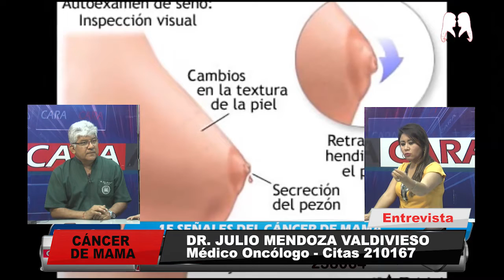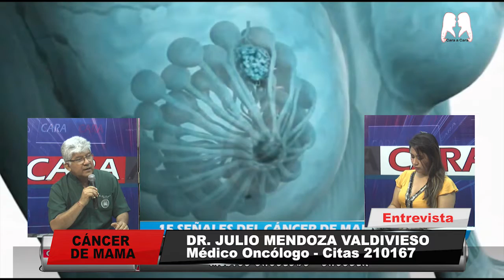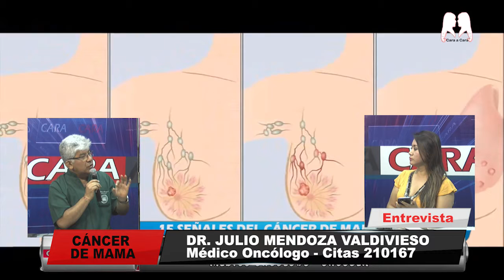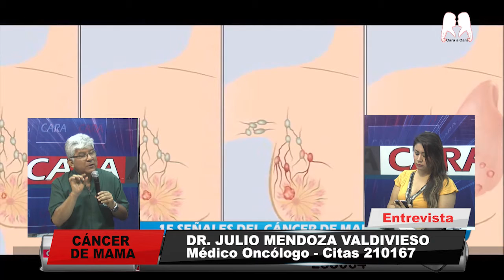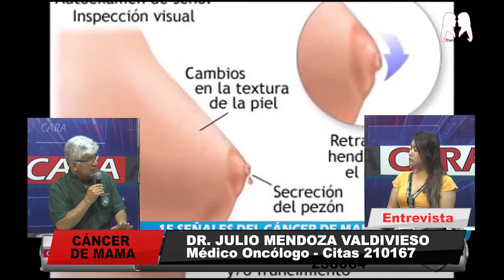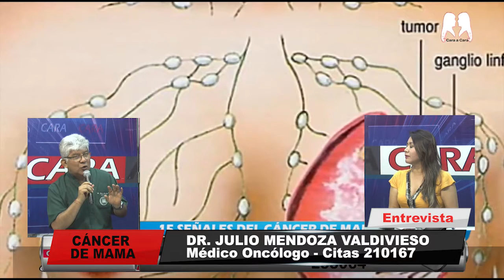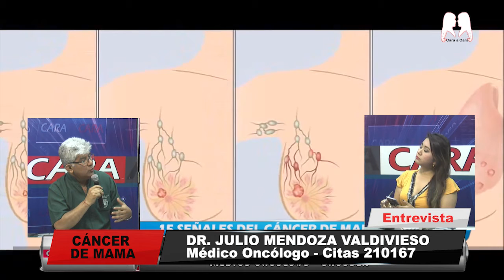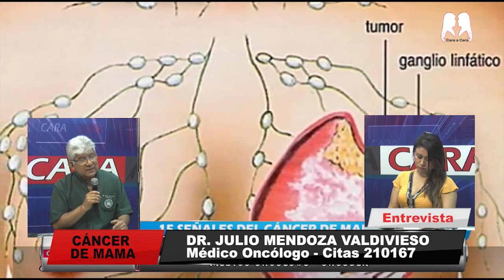¡CUIDATE! - CANCER DE MAMA.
EL DR. JULIO MENDOZA VALDIVIESO, ONCÓLOGO, NOS HABLA DEL CÁNCER DE MAMA: PREVENCIÓN Y TRATAMIENTO...